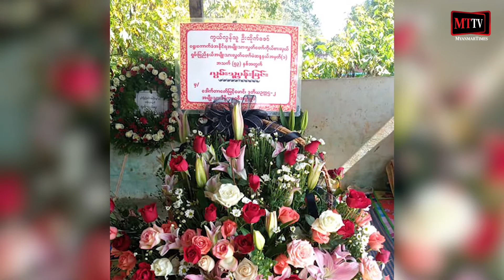ဒီချူပ်ကိုယ်စားလှယ်အား လုပ်ကြံသတ်ဖြတ်ခြင်းကို ရှုတ်ချကြောင်း ထုတ်ပြန်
(Unicode)
ဒီချူပ်ကိုယ်စားလှယ်အား လုပ်ကြံသတ်ဖြတ်ခြင်းကို ရှုတ်ချကြောင်း ကချင်ပြည်နယ်ပြည်သူ့ပါတီထုတ်ပြန်

ရန်ကုန် - နိုဝင်ဘာ - ၂၄၊ ၂၀၂၀

လွှတ်တော်ကိုယ်စားလှယ်လောင်းလုပ်ကြံသတ်ဖြတ်ခံခြင်းနဲ့ပက်သက်ပြီးကချင်ပြည်နယ်ပြည်သူ့ပါတီကအကြမ်းဖက်လုပ်ရပ်အားရှုံ့ချကြောင်းထုတ်ပြန်ကြေညာထားပါတယ်။ ပြီးခဲ့တဲ့ ရွေးကောက်ပွဲမှာ အမျိုးသားဒီမိုကရေစီအဖွဲ့ချူပ်ပါတီမှ ကိုယ်စားပြုဝင်ရောက်ယှဉ်ပြိုင်ပြီးအနိုင်ရရှိထားတဲ့လွှတ်တော်ကိုယ်စားလှယ်လောင်းလုပ်ကြံသတ်ဖြတ်ခံခြင်းနဲ့ပက်သက်ပြီးထုတ်ပြန်ခဲ့တာဖြစ်ပါတယ်။  KSPP အနေနဲ့အကြမ်းဖက်လုပ်ရပ်တွေကိုရှုတ်ချပါကြောင်းနဲ့ အမျိုးသားဒီမိုကရေစီအဖွဲ့ချူပ်နဲ့တကွကျန်ရစ်သောမိသားစုနဲ့ထပ်တူဝမ်းနည်းရပါကြောင်းပါတီက နိုဝင်ဘာလ (၂၃) ရက်နေ့ရက်စွဲနဲ့ ဝမ်းနည်းကြောင်းသဝဏ်လွှာကိုထုတ်ပြန်ခဲ့တာဖြစ်ပါတယ်။ အဲဒီဖြစ်စဉ်အတွက်အခြားတိုင်းနဲ့ပြည်နယ်တွေရှိတိုင်းရင်းသားပါတီတချို့လည်းအကြမ်းဖက်လုပ်ရပ်အတွက်ကန့်ကွက်ရှုတ်ချကြောင်းထုတ်ပြန်ခဲ့ကြပါတယ်။

သတင်း - ကျော်ကိုကို

(Zawgyi)
ဒီခ်ဴပ္ကိုယ္စားလွယ္အား လုပ္ႀကံသတ္ျဖတ္ျခင္းကို ရႈတ္ခ်ေၾကာင္း ကခ်င္ျပည္နယ္ျပည္သူ႔ပါတီထုတ္ျပန္

ရန္ကုန္ - ႏိုဝင္ဘာ - ၂၄၊ ၂၀၂၀

လႊတ္ေတာ္ကိုယ္စားလွယ္ေလာင္းလုပ္ႀကံသတ္ျဖတ္ခံျခင္းနဲ႔ပက္သက္ၿပီးကခ်င္ျပည္နယ္ျပည္သူ႔ပါတီကအၾကမ္းဖက္လုပ္ရပ္အားရႈံ႕ခ်ေၾကာင္းထုတ္ျပန္ေၾကညာထားပါတယ္။ ၿပီးခဲ့တဲ့ ေ႐ြးေကာက္ပြဲမွာ အမ်ိဳးသားဒီမိုကေရစီအဖြဲ႕ခ်ဴပ္ပါတီမွ ကိုယ္စားျပဳဝင္ေရာက္ယွဥ္ၿပိဳင္ၿပီးအႏိုင္ရရွိထားတဲ့လႊတ္ေတာ္ကိုယ္စားလွယ္ေလာင္းလုပ္ႀကံသတ္ျဖတ္ခံျခင္းနဲ႔ပက္သက္ၿပီးထုတ္ျပန္ခဲ့တာျဖစ္ပါတယ္။  KSPP အေနနဲ႔အၾကမ္းဖက္လုပ္ရပ္ေတြကိုရႈတ္ခ်ပါေၾကာင္းနဲ႔ အမ်ိဳးသားဒီမိုကေရစီအဖြဲ႕ခ်ဴပ္နဲ႔တကြက်န္ရစ္ေသာမိသားစုနဲ႔ထပ္တူဝမ္းနည္းရပါေၾကာင္းပါတီက ႏိုဝင္ဘာလ (၂၃) ရက္ေန႔ရက္စြဲနဲ႔ ဝမ္းနည္းေၾကာင္းသဝဏ္လႊာကိုထုတ္ျပန္ခဲ့တာျဖစ္ပါတယ္။ အဲဒီျဖစ္စဥ္အတြက္အျခားတိုင္းနဲ႔ျပည္နယ္ေတြရွိတိုင္းရင္းသားပါတီတခ်ိဳ႕လည္းအၾကမ္းဖက္လုပ္ရပ္အတြက္ကန႔္ကြက္ရႈတ္ခ်ေၾကာင္းထုတ္ျပန္ခဲ့ၾကပါတယ္။

သတင္း - ေက်ာ္ကိုကို